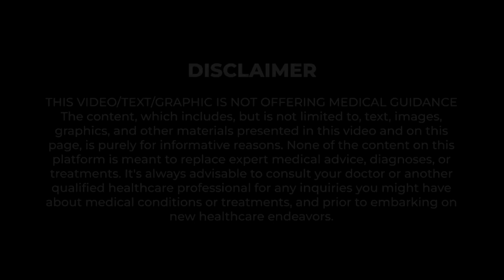কিডনি রোগের লক্ষণ (ক্রনিক ), কারণ ও প্রতিকার | Chronic Kidney Diseases and its Treatment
In this video, we'll discuss the symptoms, causes, and treatments of Chronic Kidney Disease (CKD). Learn about the common signs to watch out for, the underlying reasons behind CKD, and the various approaches to managing and treating it. Make sure to consult a healthcare professional for accurate diagnosis and personalized care.

Welcome to the official YouTube channel of Dr. Anindya Maitra, a highly skilled Consultant Physician & Nephrologist based in Kolkata, India. With qualifications including MBBS, DNB (Medicine), MRCP (UK), and FISN, Dr. Maitra brings a wealth of expertise and experience in the fields of internal medicine and nephrology.

On this channel, you'll find valuable insights, educational content, and updates on the latest advancements in kidney care and general medicine. Whether you're seeking information on kidney diseases, hypertension management, or general health tips, Dr. Maitra is here to provide reliable guidance and support.